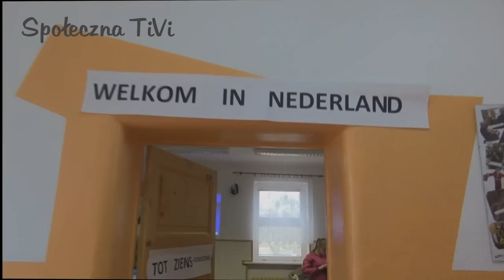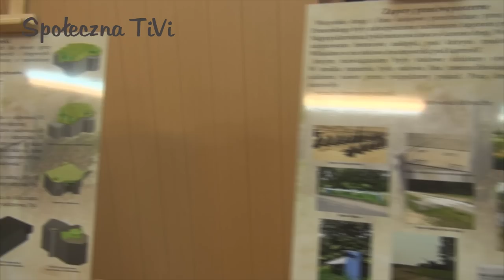Społeczna TiVi - Kwietniówka 2013 ZSS STO